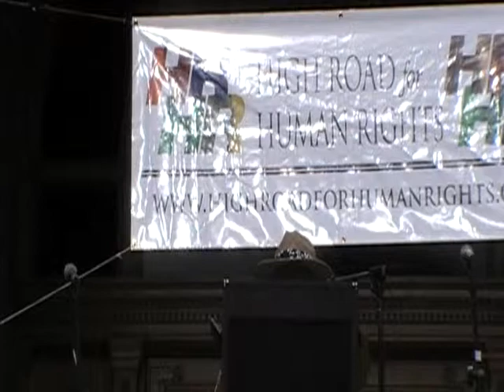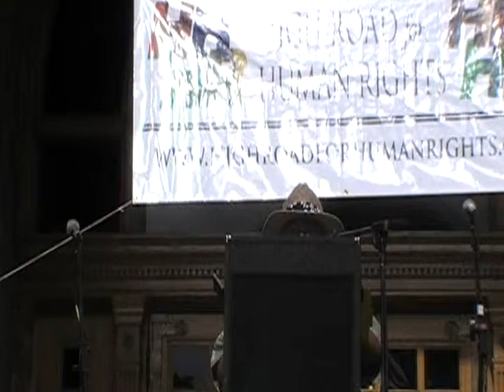Archie Archuleta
Rally against torture June 25, 2009 Salt Lake City